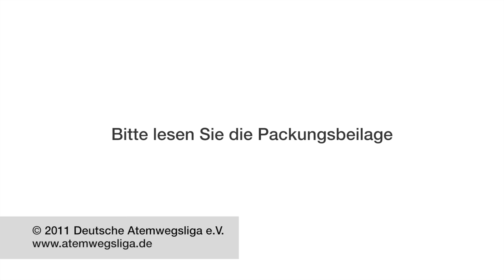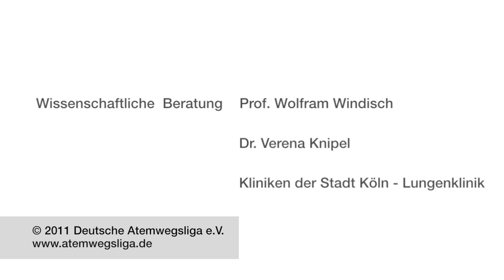Novolizer®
Inhalation mit dem Novolizer®
Handelsnamen:
Budecort® Novolizer®
Formatris® Novolizer®
Formotop® Novolizer®
Novopulmon® Novolizer®
Salbu Novolizer®
Ventilastin® Novolizer®